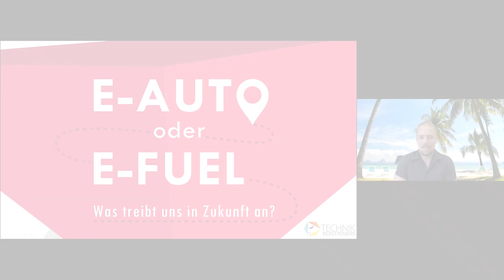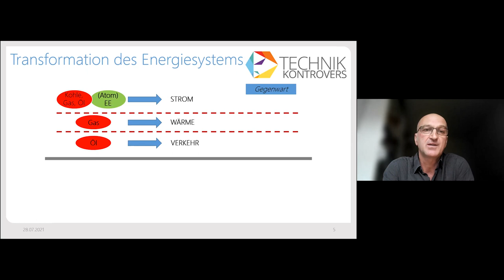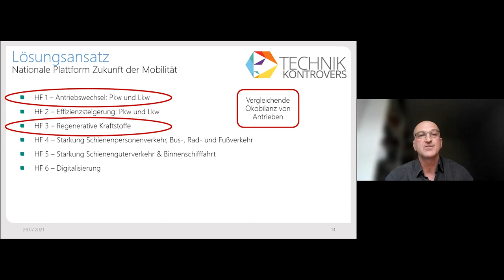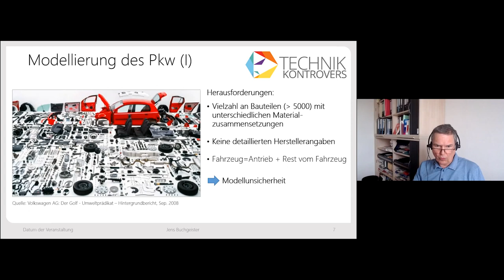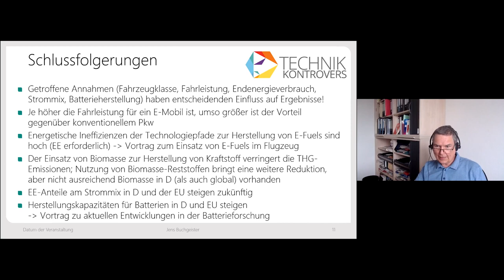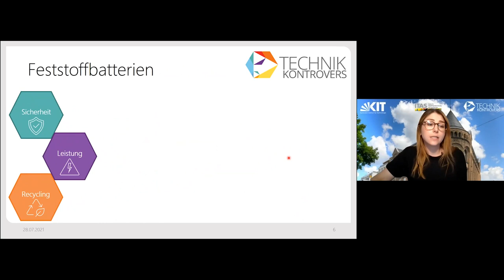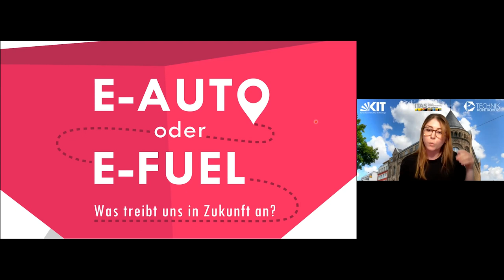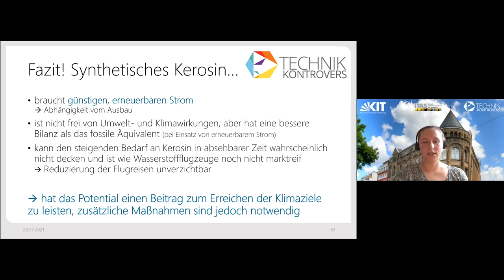E-Auto oder E-Fuel – Was treibt uns in Zukunft an? | Themenabend technik.kontrovers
• 06:16 „Die Verkehrswende: Technische Innovationen im Dickicht sozio-technischer Herausforderungen“ (Dirk Scheer)
• 24:08 „Ökobilanzieller Vergleich von Kraftfahrzeugen mit verschiedenen Antriebstechnologien“ (Jens Buchgeister)
• 47:34 „Batterien von Morgen – innovative Konzepte der Batterieforschung“ (Merve Erakca)
• 01:04:10 „Synthetische Kraftstoffe als Heilsbringer für den Flugverkehr?“ (Jana Späthe)

Der Verkehr ist das große Sorgenkind der Energiewende – bisher sind dort kaum Klimaschutzerfolge zu verzeichnen. Als Hoffnungsträger für einen klimafreundlichen Individualverkehr gelten batterieelektrische Fahrzeuge (E-Autos) und strombasierte Kraftstoffe (E-Fuels).

Worin liegen die besonderen Herausforderungen alternativer Antriebe? Welche sind die relevanten Parameter, die die Ökobilanzen dieser Technologien beeinflussen? Welche Rolle spielen sie für verschiedene Mobilitätsformen? Und mit welchen Kosten müssten Verbraucherinnen und Verbraucher rechnen?

Diese Fragen haben wir beim digitalen Themenabend „E-Auto oder E-Fuel – Was treibt uns in Zukunft an?“ mit Bürgerinnen und Bürgern diskutiert. Bei der Veranstaltung in der Reihe „technik.kontrovers“ gaben Wissenschaftlerinnen und Wissenschaftler des ITAS Einblicke in ihre Forschung zur Mobilitätswende.